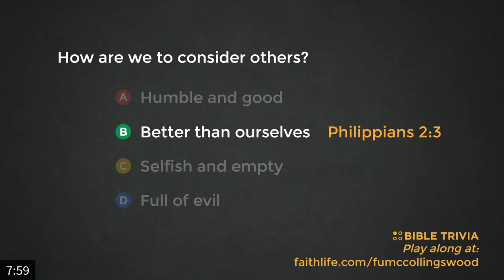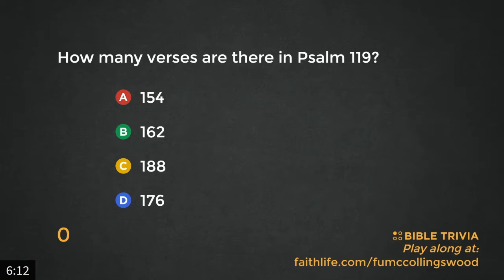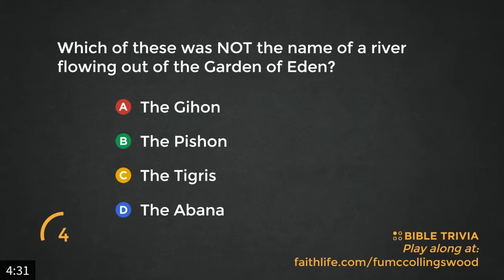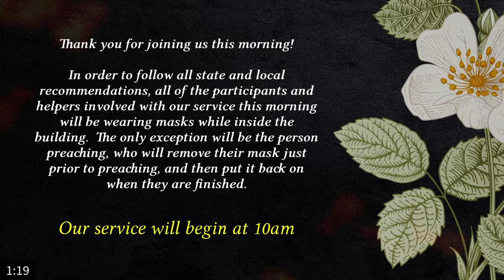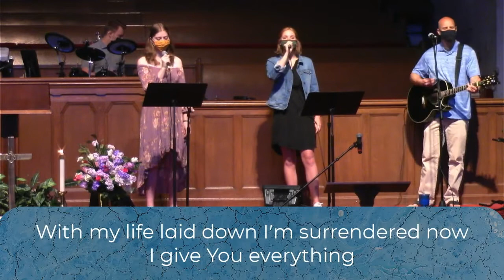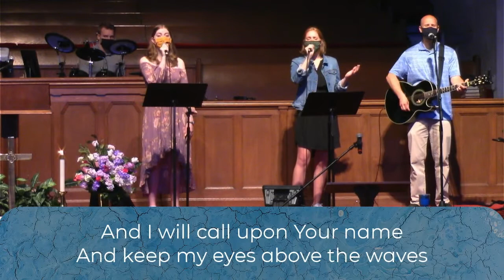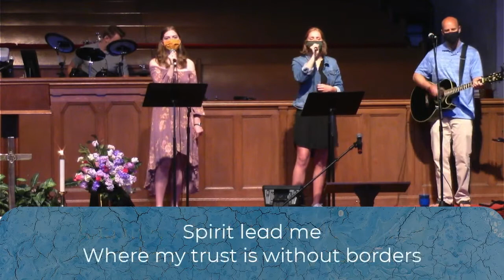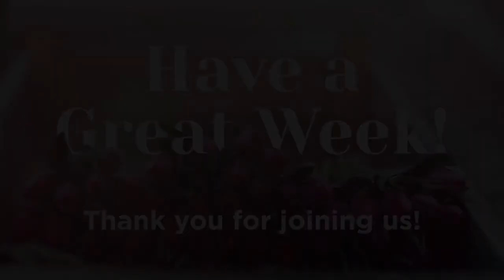Worship Service - 5/9/2021